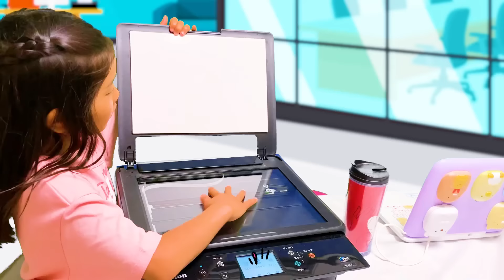みのちゃんは1日働くママになりたい！赤ちゃんのお世話とおしごとがんばります！＊教育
みのちゃんは1日働くママになりたい！赤ちゃんのお世話とおしごとがんばります！